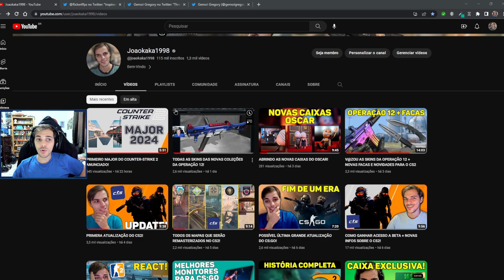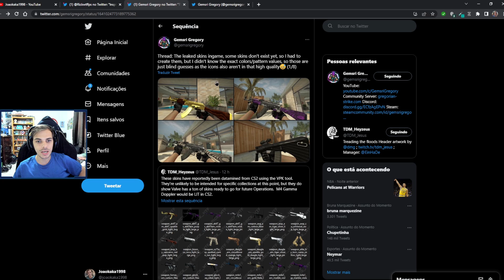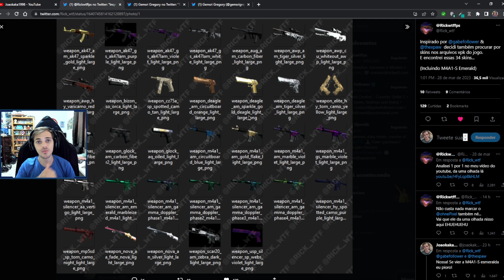NOVAS SKINS ENCONTRADAS NO CS2!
Galera nesse vídeo eu falo para vocês sobre um vídeo de notícias do mundo do CS2, espero que gostem.